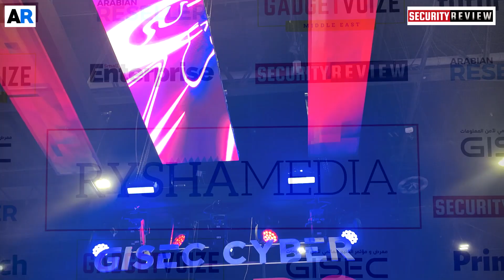Edgio Says Automation Will Bridge the Talent Gap in the Security Industry at GISEC 2023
In this interview, we speak with Richard Yew, Senior Director, Product Management - Security, Edgio, about his company's participation at GISEC Global 2023.